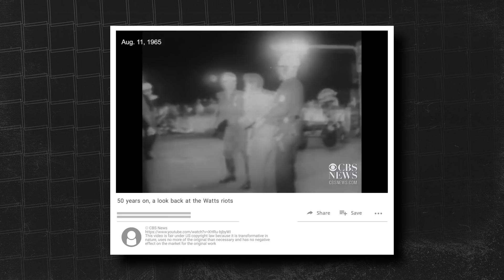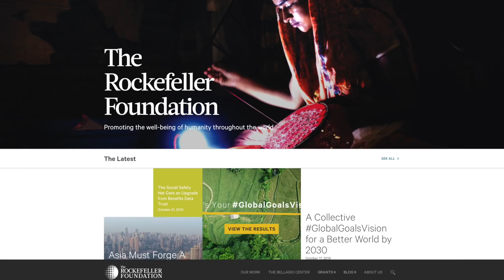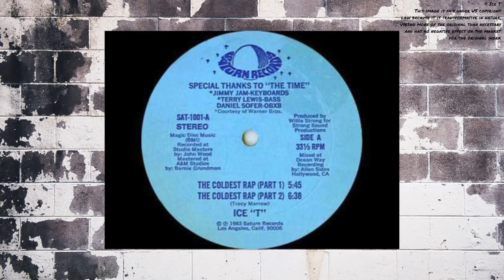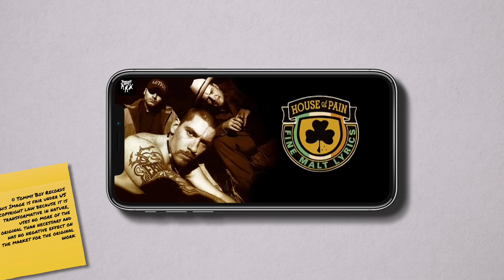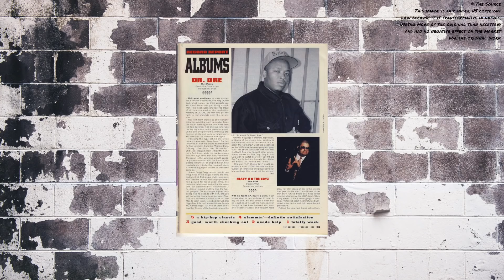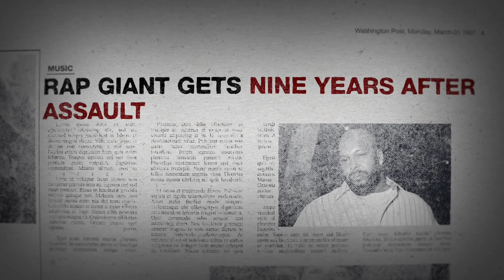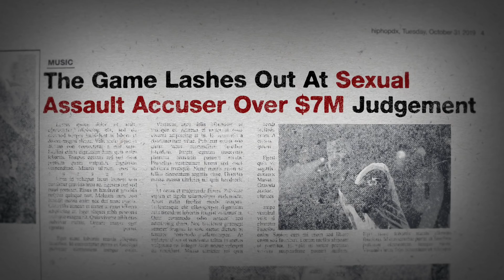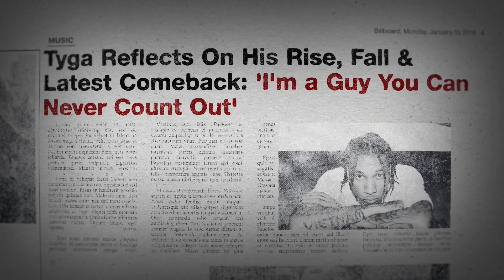The ENTIRE HISTORY of Rap in Los Angeles - 1965 - 2019